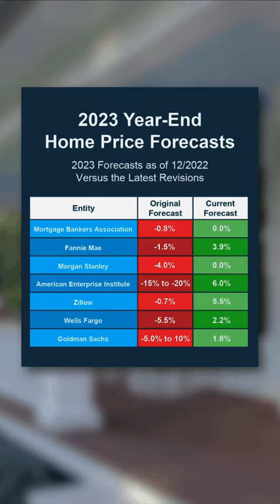Experts Raise Their 2023 Home Prices Forecast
Stop waiting for the perfect moment to buy your dream home; it may never come. Houses are selling fast, and the time it takes you to decide to take the leap on your dream home may be all the time it takes for somebody else to snatch it up.

Translated titles:
Gli esperti aumentano le previsioni sui prezzi delle case per il 2023

Odborníci zvýšili svoju predpoveď cien domov na rok 2023

Los expertos elevan su previsión de precios de viviendas para 2023

Experten erhöhen ihre Immobilienpreisprognose für 2023

Les experts augmentent leurs prévisions de prix des maisons pour 2023

Especialistas aumentam previsão de preços de casas para 2023

Eksperter hæver deres boligprisprognose for 2023

Experts verhogen hun huizenprijsvoorspelling voor 2023

Itinaas ng Mga Eksperto ang Kanilang 2023 Pagtataya sa Presyo ng Bahay

מומחים מעלים את תחזית מחיר הבית שלהם לשנת 2023